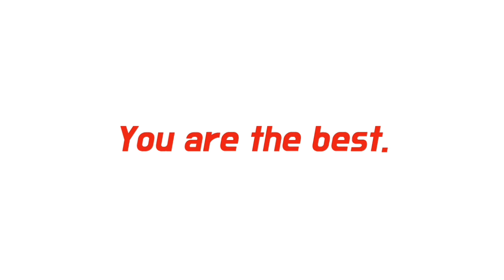[LIVE]🔴 REAL MADRID VS CELTA VIGO DI BeIN sport | Minggu, 3 Januari 2021 | LaLiga Spanyol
live streaming real madrid vs celta vigo di beIN sport!!